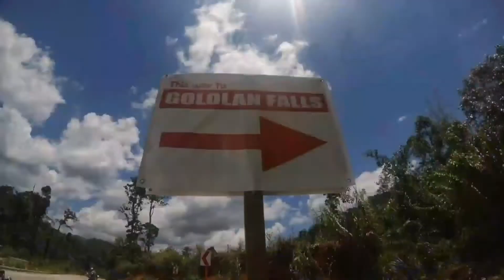Gololan falls 2018 paco,valley